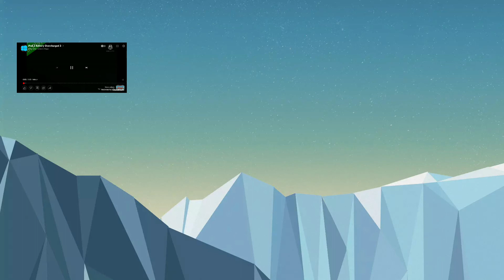Not so extra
So it's not so extra like the normal extra one.